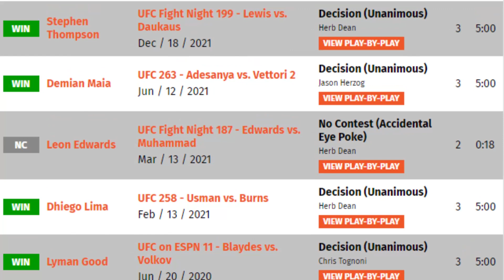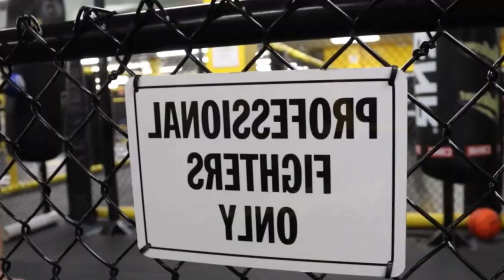Belal Muhammad Is The Best Welterweight On Earth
In the fiercely competitive world of mixed martial arts, one name stands out as a testament to skill, determination, and pure excellence in the welterweight division: Belal Muhammad. In this video, we dive deep into the undeniable reasons why many consider Belal Muhammad to be the undisputed best welterweight on Earth.

From his dominating performances inside the Octagon to his unbreakable mental toughness, Belal Muhammad has consistently proven himself as a force to be reckoned with. His well-rounded skillset seamlessly blends striking and grappling, making him a versatile fighter capable of excelling in every aspect of the sport.

But what truly sets Belal Muhammad apart is his commitment to testing his skills against the best of the best. He doesn't shy away from facing elite competition, and his track record speaks volumes about his ability to rise to the occasion.

Moreover, Belal Muhammad brings an electrifying and fan-friendly fighting style that keeps audiences on the edge of their seats. His fights are not just about victory; they are a showcase of skill, heart, and sheer determination.

Join us in exploring the remarkable journey of Belal Muhammad and discover why he has earned his place as one of the most respected and admired welterweights in the world of MMA.